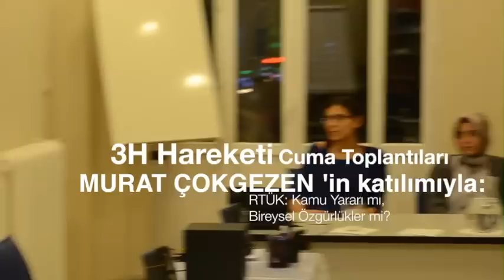RTÜK Tartışmaları 1 - RTÜK Neden Var?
Prof. Dr. Murat Çokgezen RTÜK'ün varlık nedenini anlatıyor.